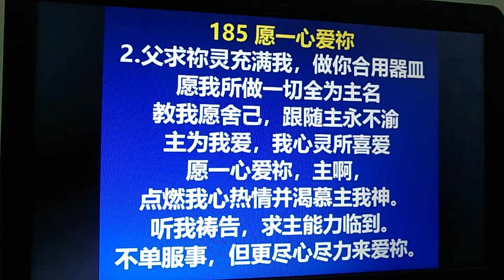* A Passion for Thee ( in Mandarin) 愿一心爱祢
A Passion for Thee愿一心爱祢W- 66
Set my heart, O dear Father, On Thee, and Thee only,
Give me a thirst for Thy presence divine.
Lord, keep my focus on loving Thee wholly,
Purge me from earth; Turn my heart after Thine.

亲爱天父求祢使我专心仰望祢。
使我渴慕主常与我同在。
主求祢使我全然专注爱祢
除我俗尘，使我心响往祢。

Chorus
A passion for Thee; O Lord, set a fire in my soul, and a thirst for my God.
Hear Thou my prayer, Lord, Thy power impart.
Not just to serve, but to love Thee with all of my heart.
副歌
愿一心爱祢，主啊，点燃我心热情并渴慕主我神。
听我祷告，求主能力临到。
不只服事，愿更尽心尽力来爱祢。

Father fill with Thy Spirit, and fit me for service,
Let love for Christ evry motive inspire,
Teach me to follow in selfless submission,
Be Thou my joy and my souls one desire.

父求祢灵充满我，做你合用器皿。
愿我所做一切全为主名
教我愿舍己，跟随主永不渝。
主为我爱，我心灵所喜爱。